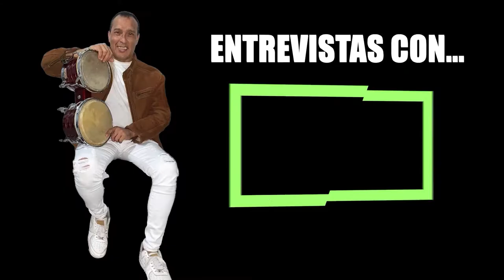Entrevista con JOE SABROSEY | Luis Alberto Cuenca y Juan José Ponce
Hoy nos acompañan Luis Alberto Cuenta y Juan José Ponce, conociendo un poco mas de su trayectoria musical, como iniciaron en el rubro de la música y las experiencia que les ha dejado el ambiente musical.